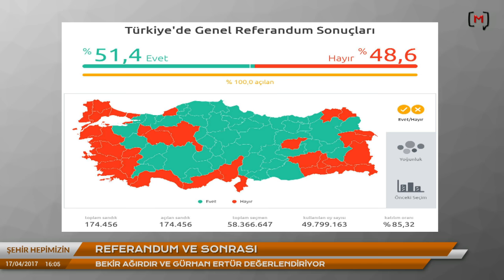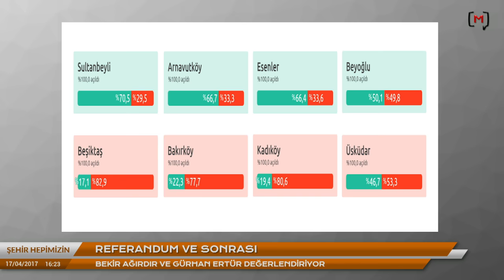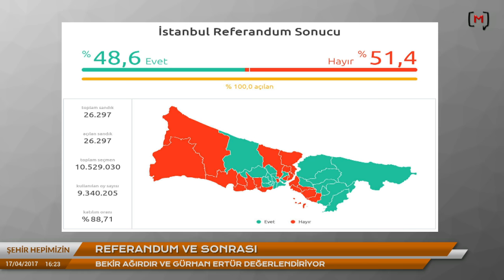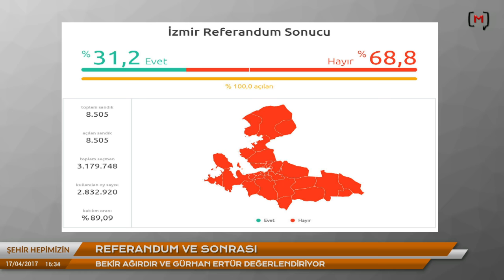Şehir Hepimizin: Referandum ve sonrası Konuklar: Bekir Ağırdır ve Gürhan Ertür